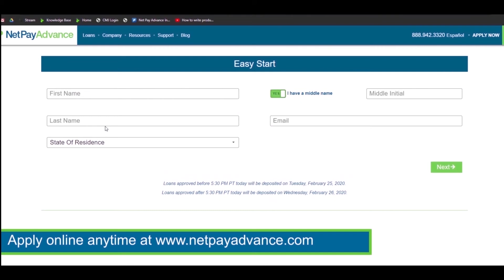Payday Loans For People On Fixed Incomes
Sometimes you need money when emergencies come up, but if you are on a fixed income and need additional funds we can help.